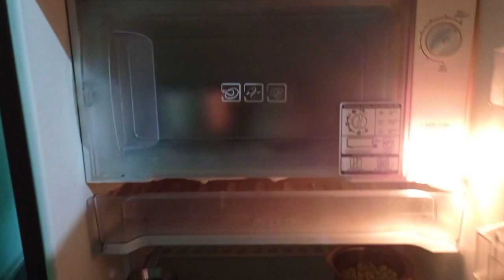Prank on arul | semma comedy | prank video | vera level prank